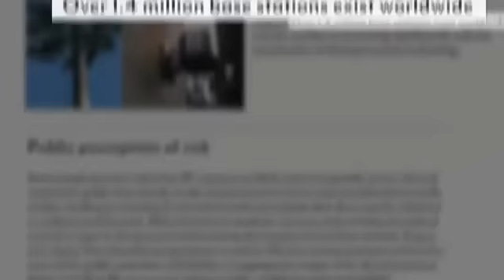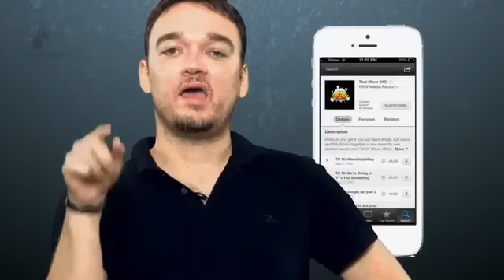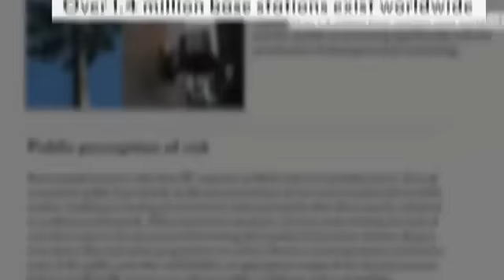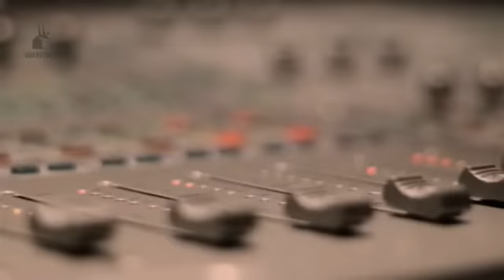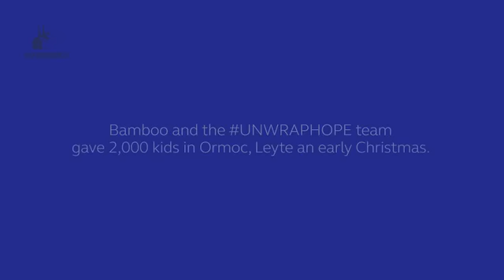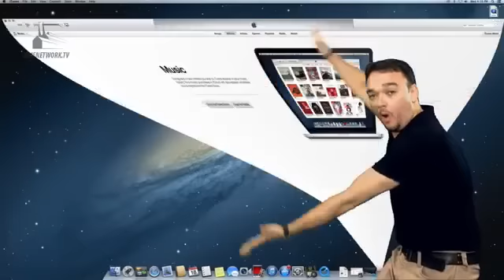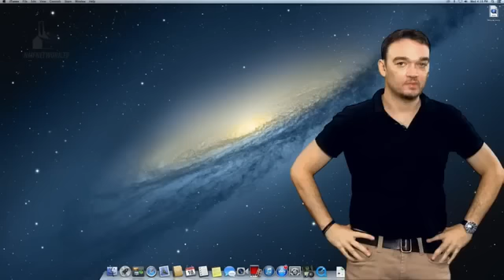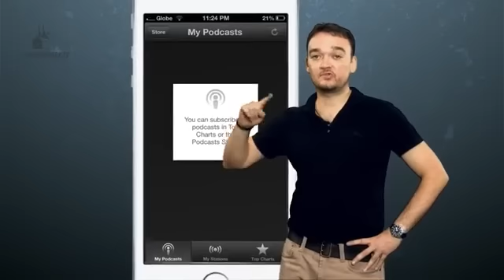GTWM S03E01 - Bianca Valerio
Mo and Bianca return for the season 3 premiere of the Good Times with Mo podcast!

Bianca takes a jab at the manipulative ladies who lead guys on. A girl from Italy calls when she falls out of love with her long-distance boyfriend and the father of her child.

Follow Bianca Valerio on Twitter: @Bianca_Valerio